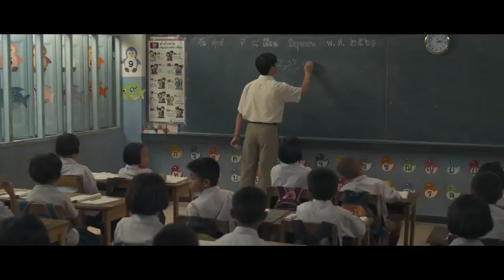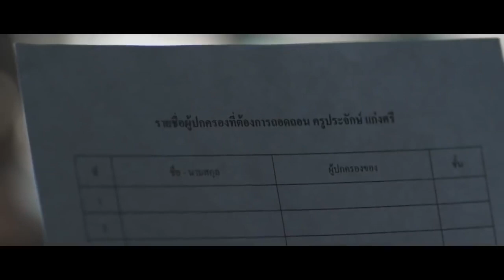【百善孝為先】父母恩重如山 (感人短片)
孝為百行之本，能行孝道就是善；孝道的人生才是美善人文的表現。

行善、行孝不能等，提醒人人要把握時間報恩，社會人與人之間，老吾老以及人之老，我們要尊重老人家，最重要的是倫理觀，養老院在自己家裡三代、四代、五代同堂就是最好的孝道、最美好的天倫之樂。

這是一部非常勵志又動人心弦的感人短片，看過的人無不為之動容。百善孝為先，一個家庭若失去了孝，任何的成就都是枉然，再多的福報也沒有意義。這部短片是為宣導感恩品德而拍攝的孝道微電影，是由泰國年營業額達500億美元的華裔「正大集團」發起主辦。

【省思】
由佛陀於《父母恩重難報經》中，對父母照顧孩子的描述，為人子女者，可以靜心回想看看，是不是如此？但是往往，我們總將此重逾須彌之大恩，視為理所當然，而對父母的付出與照顧，總是百般要求，不知珍惜。《大乘本生心地觀經》云：「父母恩者，父有慈恩，母有悲恩。世間所高莫過山岳，悲母之恩逾於須彌。世間之重大地為先，悲母之恩亦過於彼……於諸世間，何者最富？何者最貧？悲母在堂名之為富，悲母不在名之為貧。」天下最幸福、最富貴，莫過於父母親都能健在，如有句話說：「有媽的孩子像個寶」。其實，父母所求並不多，只需子女的一念真誠問候，都能撫慰過往的含辛茹苦，做子女的，怎忍心吝惜這一簡單的問候？

又佛經云：「若有孝子能勸父母，於佛法僧因果等法，未信者信信者增長，無淨戒者勸受持戒，有慳貪者勸行惠施，無勝慧者勸修勝慧，令善安住以自調伏，乃名真實報父母恩。」所以，如果能度化父母歸依三寶，修行學佛，能令得解脫安樂，也是報答父母恩德的一種最好方式

常說：恩重如山，情深似海。恩之重，如五嶽之墜;情之深，如四海探底。人世間，恩重情深莫過於親生父母給予的這份愛。這份愛，包含著母親孕育的痛苦，包含著父母撫養成長的艱辛，包含著雙親多少血汗和淚水。大地無聲，它是孕育萬物的母親。風雨暴虐，卻沒有把苦難傾述;萬物蔥蘢，卻沒有點滴的匯報。父母和大地一樣，有他們才有晴空萬里，彩霞飄飛;有他們才有物華天澤，富康顯貴。

正因為人世間存在著貧窮和富貴的區分，卻更加彰顯了父母恩情的的濃厚。貧寒人家，彷若冬天的枯枝，又如沙漠的小草，誰予垂憐。生活如水，淡而無味，唯有勞碌日復一日，年復一年。田間地頭留下長長的腳印，或烈日當頭，汗雨傾流;或狂風暴雨，擊打肩頭。唯揮舞鋤頭鐮刀時，才見收穫的笑容。

生如春花之燦爛，死如秋葉之靜美，生與死是自然的循環。活於天地間的人，誰都想輝耀人間。為人父母者，傾盡一生的愛憐付與子女。不論生活是怎樣的殘酷，在苦難中掙扎著去獲取能得到的任何優越。為下一代創造好的生活，是心中堅韌的意念。 “滿面塵灰煙火色， 兩鬢蒼蒼十指黑”是農民父母，“佝背搬磚起，舉首蓋廣廈”是農民工父母。這樣的恩和情，究竟有多重?

落葉無聲，流水無情，在時間的流速裡，從青絲盤頭到蓬頭垢面再到白髮落零，就這樣走過一生。輕輕的來，輕輕的走，不帶走天地間一絲雲彩。在付出與回報的選擇裡，只有付出。

Video Source: keven Tseng